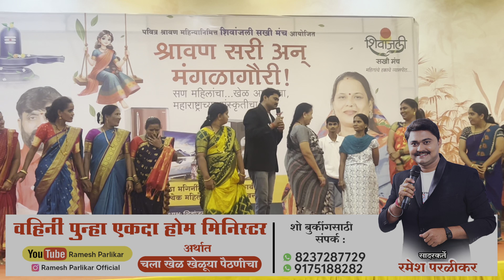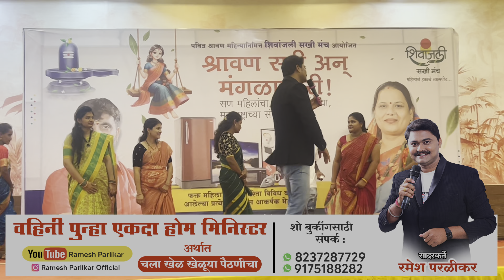Home Minister | Khel Paithanicha | कॉमेडी उखाणे तळ्यात मळ्यात | मोशी होम मिनिस्टर खेळ पैठणीचा